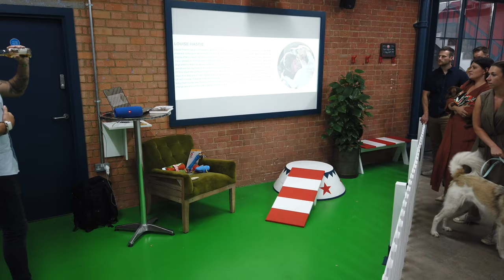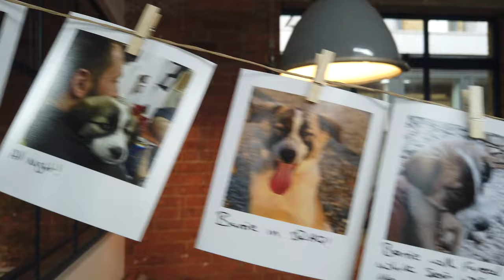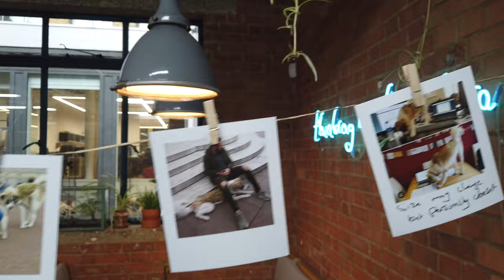Barrie the War Dog - book launch speech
One of my best bud's just released her book!! Here's the video of her owners speech.